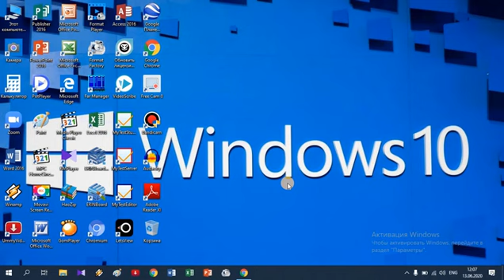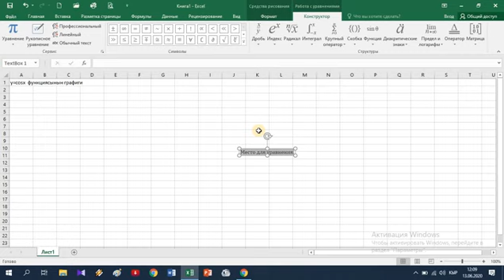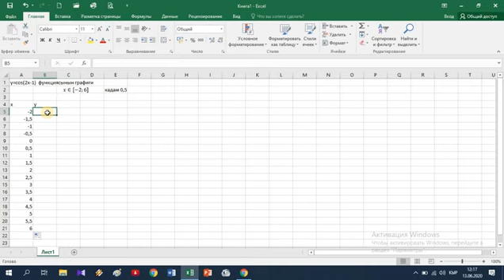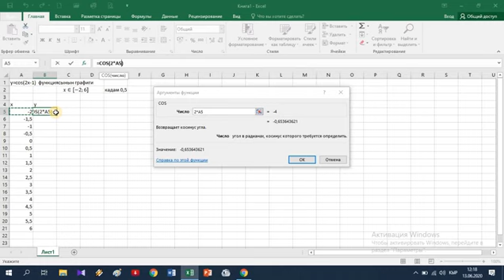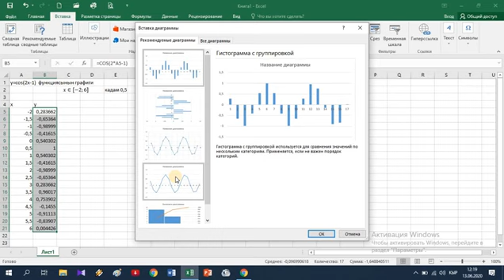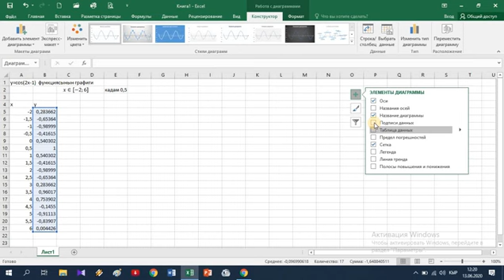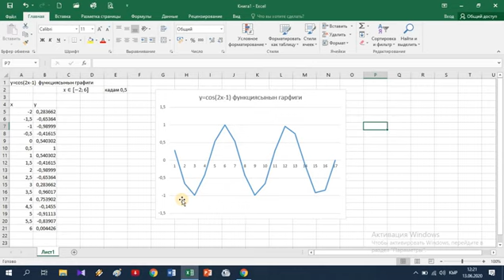EXCEL ОФИСТИК ПРОГРАММАСЫНДА ТРИГОНОМЕТРИЯЛЫК ФУНКЦИЯЛАРДЫН ГРАФИГИН СЫЗУУ